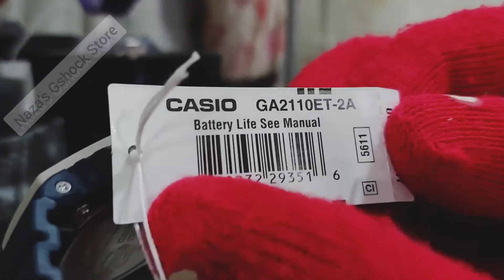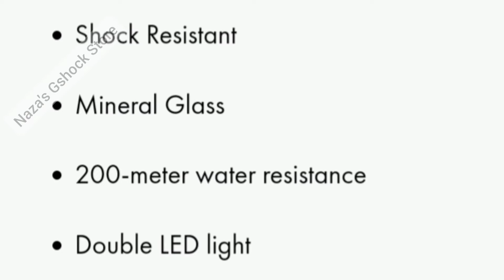SIMPLE REVIEW : G-Shock GA2110ET-2A 'TMJ' Navy Blue. Warna baru - Earth Tone colors.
Sekadar berkongsi minat dengan kawan-kawan. Sama-sama lihat dan enjoy rupa paras G-Shock yang kita sama-sama minati. Maaf andai banyak kekurangan.